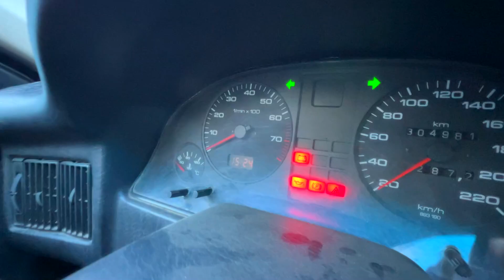Car Keys for Opel & Urus VS Mr. Joe & Mr. Joker on Audi 13+